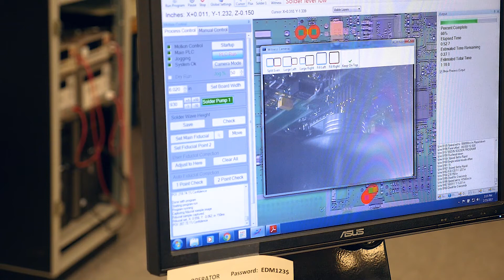PCB Through-Hole Assembly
Our PCB through-hole technology capabilities include auto insertion, wave soldering, and selective soldering.  With the lowest employee turnover in our industry, you can count on the person who builds your PCB to be familiar with your products and requirements. This results in a high level of product quality and feels like a trusted employee of your own handling your project.